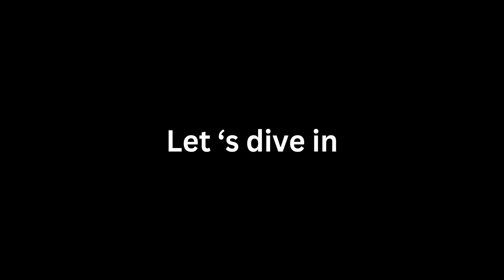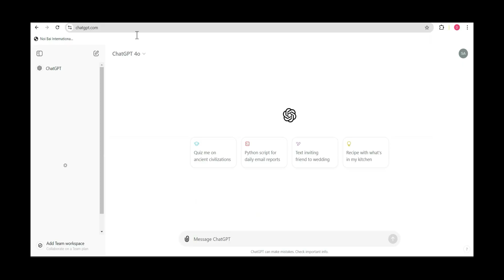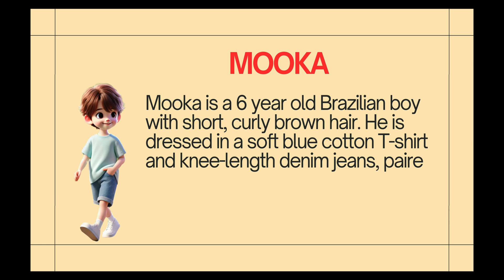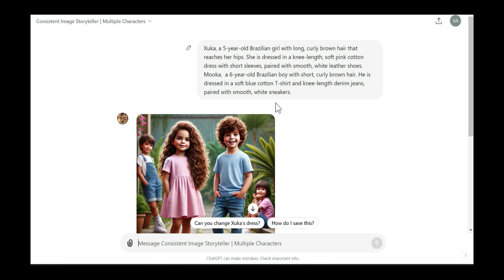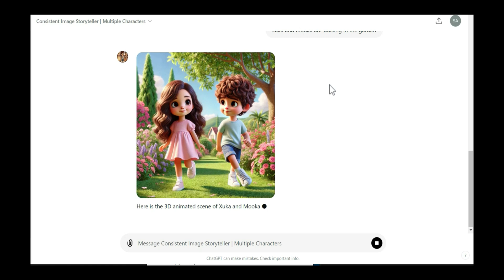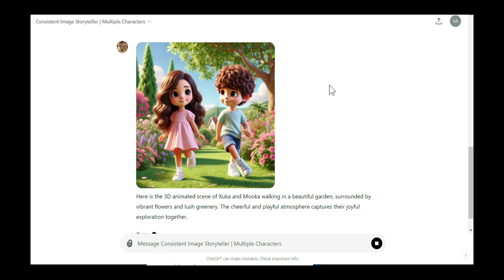CREATE Multiple Consistent Characters in MINUTES using GPTs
Crafting multiple consistent characters can be a real challenge, especially when each one needs to stay true to their unique traits across different stories, animations, or games. In this comprehensive guide, I'll walk you through the process of using ChatGPT to create characters that maintain their consistency from start to finish. You'll learn how to define detailed traits, such as appearance, personality, and background, and how to ensure these traits remain cohesive throughout your projects. Whether you're a writer, animator, or game developer, this video will provide you with the tools and techniques you need to enhance character consistency. Join me as we dive into the world of character creation with ChatGPT and make your storytelling or game development process smoother and more efficient. Watch now and transform the way you create characters!